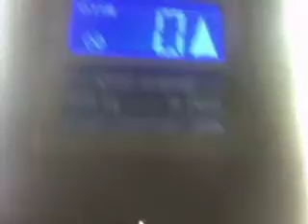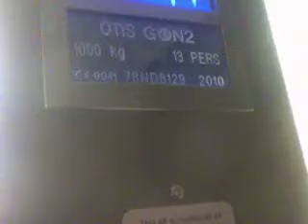Otis Gen2 lifts at TK maxx in one liverpool